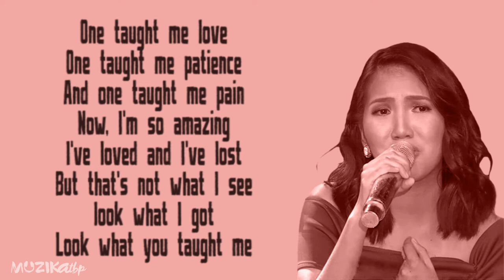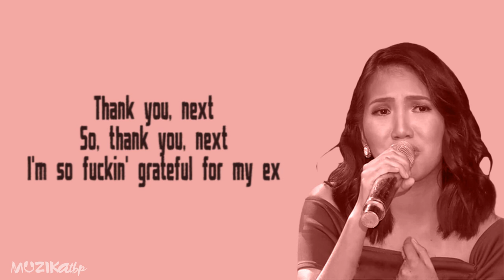Elaine Duran Thank you Lyrics